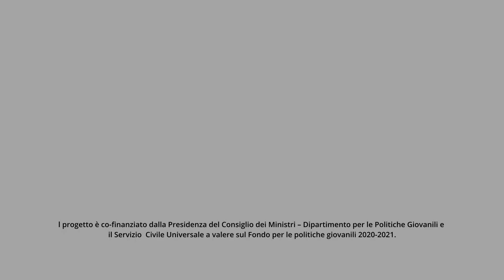Farinella al Museo Civico di Putignano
"Dossier di Progetto" realizzato nell'ambito del progetto comunale "Farinella insegna, Farinella inventa!"